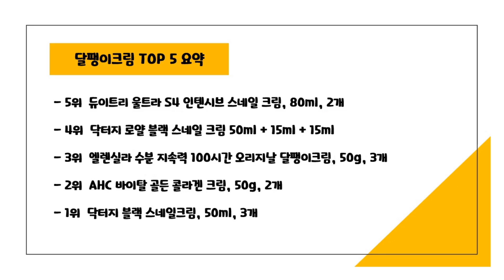2024년 가성비 달팽이크림 추천 TOP5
2024년 하반기 가성비 달팽이크림 추천 TOP5을 소개합니다.

♥5위   듀이트리 울트라 S4 인텐시브 스네일 크림, 80ml, 2개  [  25,430원  ]

♥4위   닥터지 로얄 블랙 스네일 크림 50ml + 15ml + 15ml  [  23,000원  ]

♥3위   엘렌실라 수분 지속력 100시간 오리지날 달팽이크림, 50g, 3개  [  27,900원  ]

♥2위   AHC 바이탈 골든 콜라겐 크림, 50g, 2개  [  12,690원  ]

♥1위   닥터지 블랙 스네일크림, 50ml, 3개  [  28,270원  ]